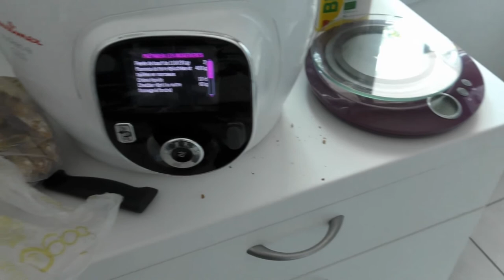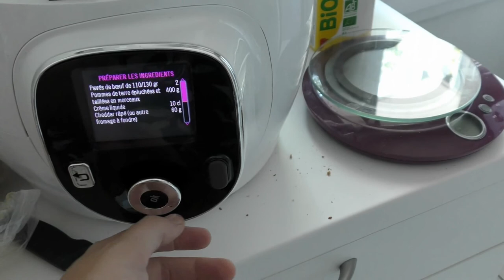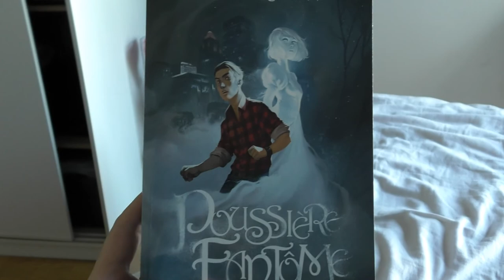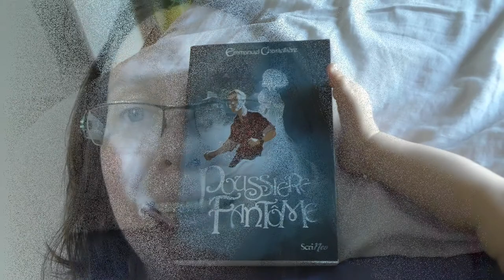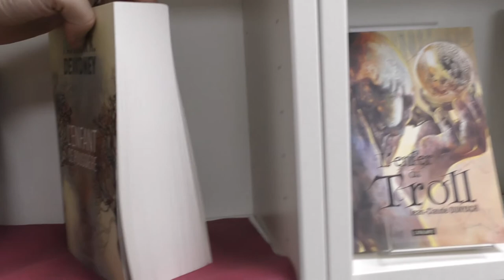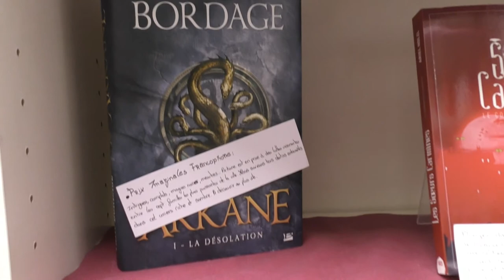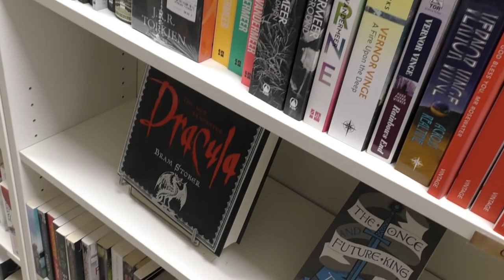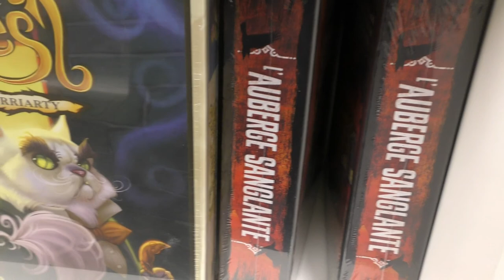WEEKLY VLOG #3📘 Je vous embarque à Trollune (librairie Lyon)!!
J'ai un peu galéré pour le montage du vlog, voulant tester de nouveaux logiciels gratuits. Je voulais notamment intégrer de la musique mais je n'ai pas trouvé, et je manque de temps avant mon départ. J'espère malgré cela que ce vlog vous plaira!

Je vous retrouve sur Instagram pour vous emmener un peu avec moi en vacances!

A bientôt!
Hélène